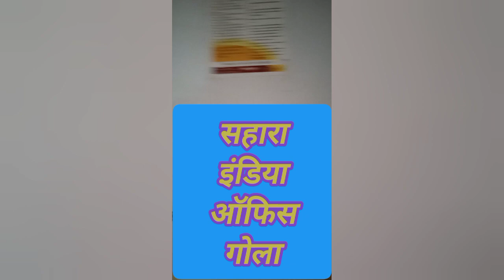सहारा इंडिया परिवार में एक व्यक्ति ने किया 1400000 फिक्स डिपोजिट क्या कहता है ।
Dsr20vlogs
Dsr20vlogs Daily vlogs
lifestyle Vlogs
Marriage Life
Marriage couple Life vlogs
Merriage Couple Love Life.
Food deshi Vlogs
Food vlog viral video.
Mitti ke Diwal todte hue Vlogs.
village
Deshi
viral
food
vlog
Life style vlogs
Deshi ka Vlogs video.
Deshi styles vlogs.
Deshi village video.
Indian video
Indian Desi village Vlogs
Indian vlogs
14 लाख रुपये फिक्स डिपोजिट क्या है
गोला ब्रांच सहारा इंडिया गोला ब्रांच